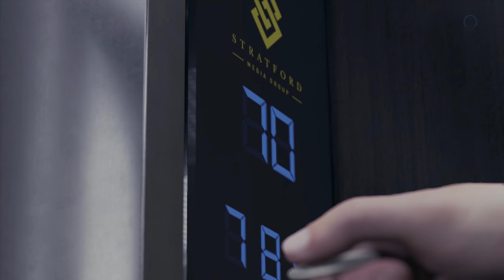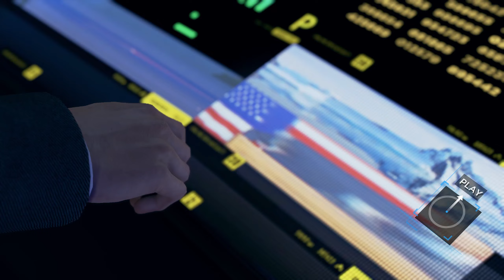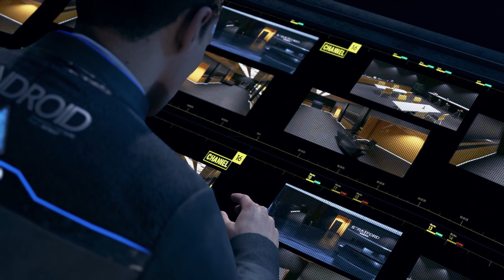Public Enemy (choices) | Detroit Become Human